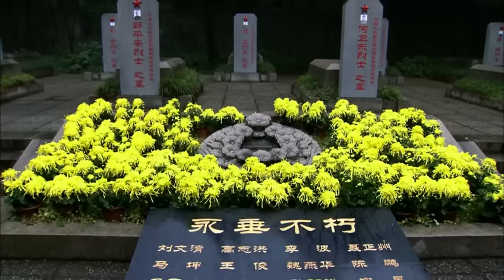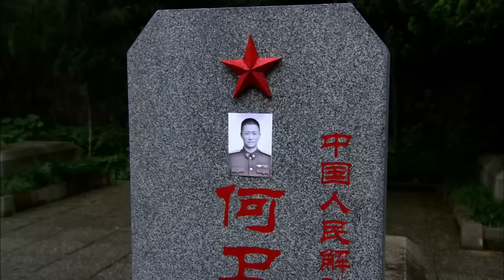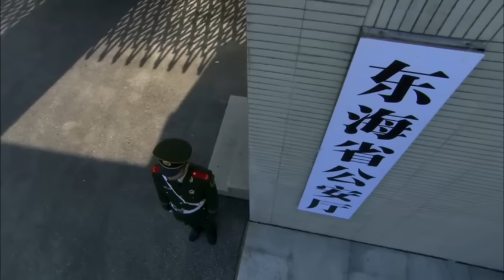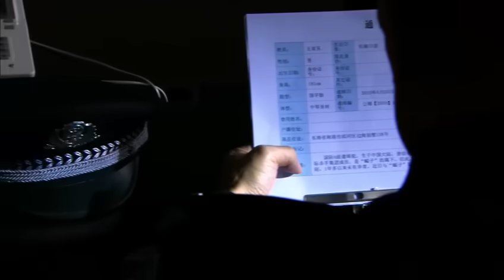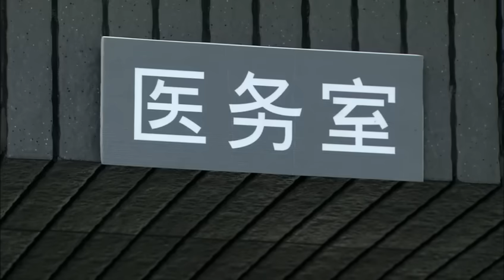我是特种兵之利刃出鞘 高清版 第29集 【吴京领衔出演】——心怡不舍何晨光离开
剧情简介:红细胞特别行动小组正在训练当中，这时旅长要陈善明把何晨光叫过来，旅长什么都没有说便叫何晨光上车，何晨光不知道自己要被带到哪里，但是心里却隐隐约约觉得自己离父亲越来越近。警方晓之以理，动之以情的问林晓晓，要她说出王亚东在哪里，但林晓晓却哭着说自己真的不知道，不想却发现自己已经有了三个月的身孕。